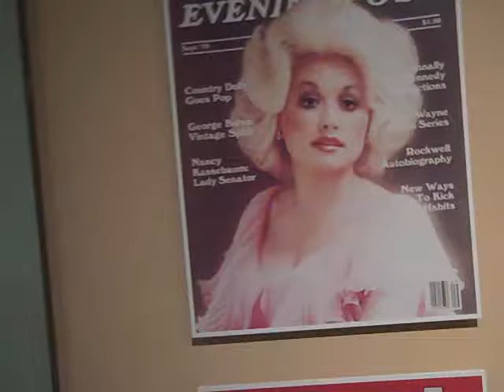Dolly Parton's magazine covers